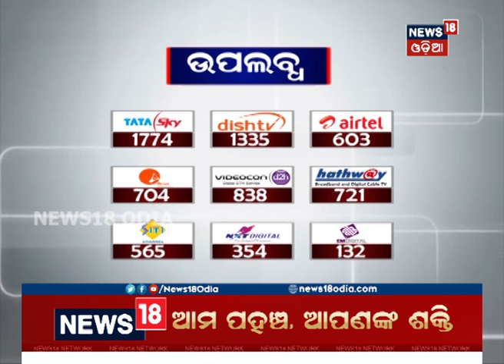ପୂର୍ବତନ ବିଧାୟକ ସଦନ ନାୟକଙ୍କ ପାଇଁ ଅଡ଼ୁଆ | News18 Odia